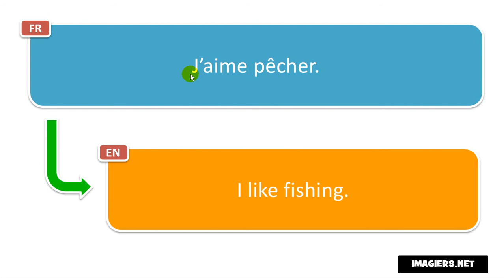Come si pronuncia J’aime pêcher